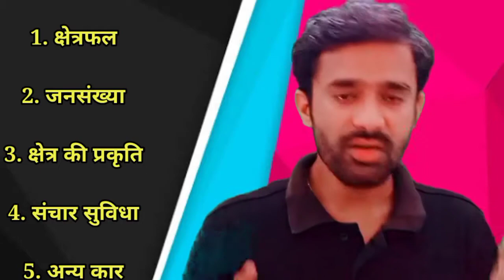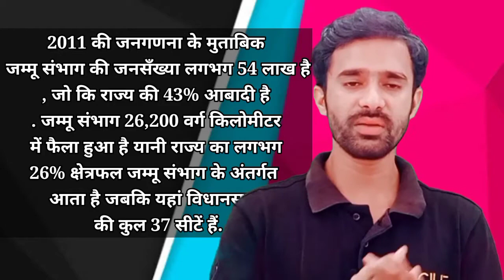What is delimitation/क्या होता है परिसीमन/ क्यों चाहती है केंद्र सरकार J&K में परिसीमन लागू करना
Union territory Jammu and Kashmir ,परिसीमन कैसे लगाया जाता है, types of delimitation Kashmir ,परिसीमन क्यों लगाया जाता है,  politics in Jammu and Kashmir, delimitation in Jammu and Kashmir, why central government wants to delimitation in Jammu and Kashmir , matter of Jammu and Kashmir, center government of India, modi sarkar , pdf government, india politics,
Delimitation Jammu Kashmir
Delimitation kya hota hai
delimitation commission of India upsc
Delimitation in hindi
Delimitation for study upsc
delimitation upsc
Delimitation jammu kashmir upsc
Delimitation meaning
Delimitation study iq
Delimitation by khan sir
Khan sir gs research center
Khan_research_center
khan sir patna, khan gs research centre, khan sir official, khan sir, khan gs, khan sir live
study india adda, studyindiaadda, studyadda, khan sir latest video, khan sir